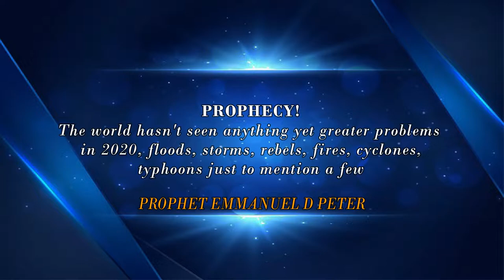PROPHECY| More calamities in 2020 - The world hasn't seen anything yet|Prophet Emmanuel Zomba Malawi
2019 has seen a lot of countries fighting different calamities that befell them. Nations turning against each other, Natural disasters, economic woes the list is endless, all by God’s own hand. He said in a number of Prophecies in 2019 that He will punish the whole and true to His world man is being punished left and right. In this prophecy He is saying the world hasn’t seen anything yet more is coming in 2020. He says He will DESTROY. And God is asking where are Kings like Pharaoh, Nebuchadnezzar who used to inquire from God when faced with problems. Where are people like Daniel, Joseph who used to seek the mind of God when approached by Kings to interpret their dreams? WHERE ARE YOU?

ARENA OF VICTORY MINISTRY OF ALL NATIONS – AVMOAN WITH PROPHET EMMANUEL D. PETER
We are in Chinamwali, Zomba, Malawi

Facebook: Prophet Emmanuel D Peter